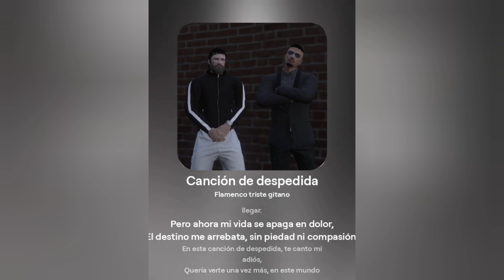Canción de despedida "Jesse Lindberg" || Tristoners en Marbella